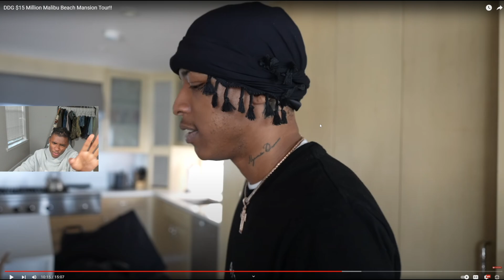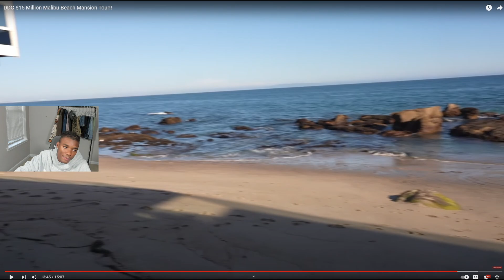Touring DDG's $15M Malibu Beach House..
Reacting to "DDG $15 Million Malibu Beach Mansion Tour"